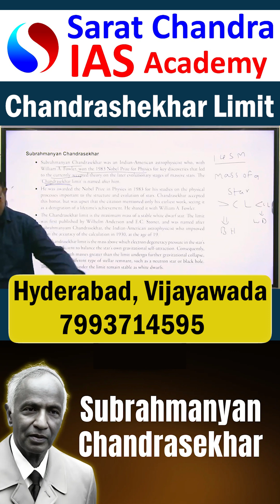Chandrashekhar limit I Best IAS Academy in Hyderabad & Vijayawada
Subrahmanyan Chandrasekhar showed that there is a maximum mass of a star that can be supported against gravity by pressure made up of electrons and atomic nuclei. The value of this limit is about 1.4 times the solar mass. Chandrasekhar came up with this in 1930 while still a student.

1) UPSC Civil Services Coaching ( We are the best top rated IAS Academy in Delhi, Hyderabad and Vijayawada, Andhra Pradesh by Times of India Excellence award)
2) UPSC CSE  Prelims Cum Mains Coaching in Classroom (Hyderabad, Vijayawada) and Online by expert faculty and IAS, IPS, IFS, IRS officers and Rankers
3) Prelims Crash course
4) CSAT Course
5) Prelims and Mains Test series (Online and offline) with evaluation and feedback on same day by expert faculty